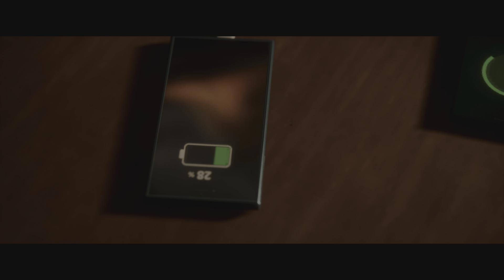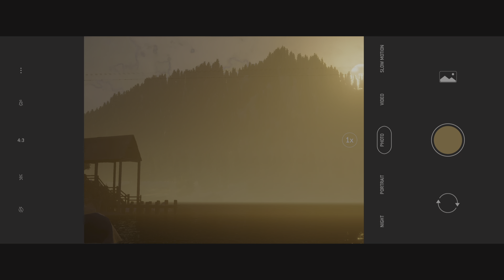The Quarry Ps5 - Capítulo 3 // Verdad o Reto (Español)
Muy buenas gente!! Comenzamos una nueva serie en el canal, vamos a comenzar The Quarry, el último título de Supermassive Games, responsables de juegos como Until Dawn o la saga The Dark Pictures Anthology. Por lo que podéis esperar un juego del mismo estilo, tipo "pelijuego".

Por supuesto, al ser una peliculita interactiva, el gameplay no estará comentado, además de que no será una serie especialmente larga, no más de 7 capítulos.

Como siempre, muchísimas gracias por pasaros, espero que disfrutéis la serie, que como siempre os recomiendo apagar luces, cascos a tope y algo para picar y beber, y poco más, nos vemos en próximos vídeos!! 🤪🤪